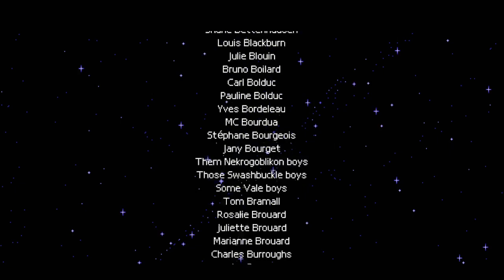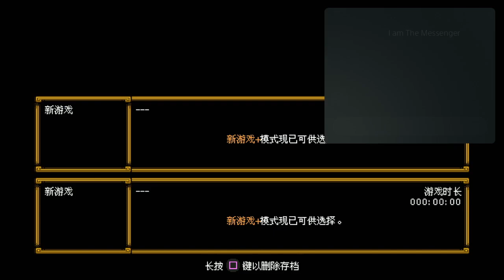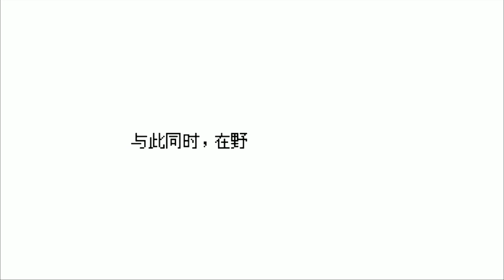The Messenger - 100% Trophies in 4 Hours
Amazing game. It's got great level design and an interesting take on the usual platforming mechanics. While seemingly simple at first glance, the game's main mechanics can be used in very interesting and innovative ways to go through levels, making this a game that's easy to learn but difficult to master.

100% involves beating the game and collecting all power seals/masks in the main game/DLC, respectively. There's also some miscellaneous trophies involving shopkeeper ramblings and some challenges like navigating a dark cave without light and reaching the 4th boss without dying. Overall, it's a very reasonable set of achievements.

Text is set to Chinese to make the shopkeeper monologues go by faster.

0:00 - Start game, linear part
1:06:35 - Metroidvania part
3:15:17 - Picnic Panic DLC